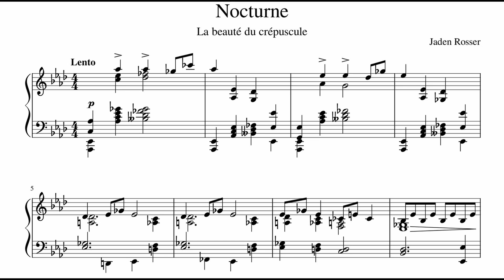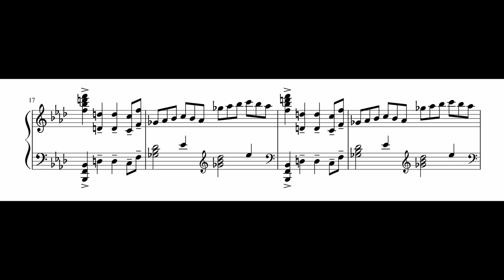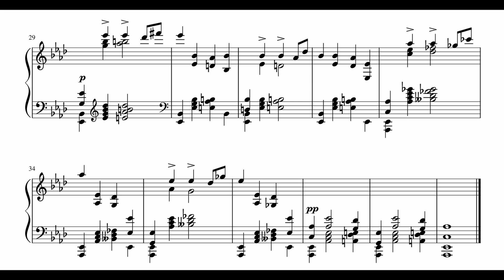Nocturne No 1 - La beauté du crépuscule